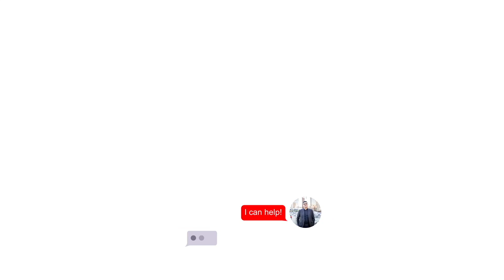7340 W ROMA AVE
$275,000

Beds/Baths: 3 / 1.75
Approx SqFt: 1,458 / Owner
Price/SqFt: $188.61
Year Built: 1970
Approx Lot SqFt: 6,085 / County Assessor

Listing by: Mojica & Associates Real Estate